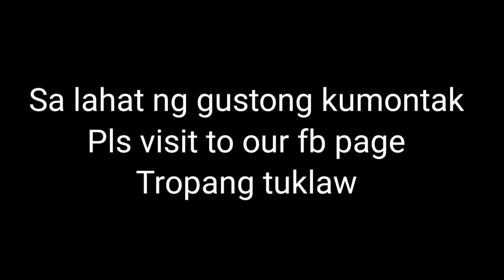Dalawang jumbo cobra pumasok sa bahay